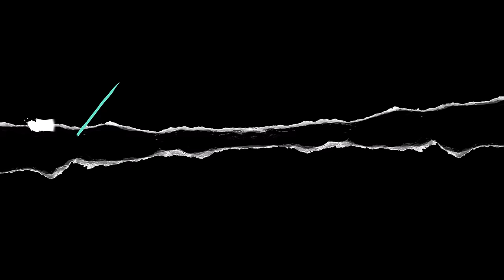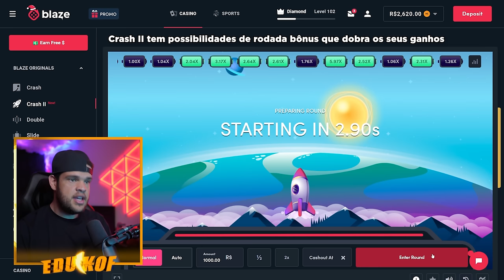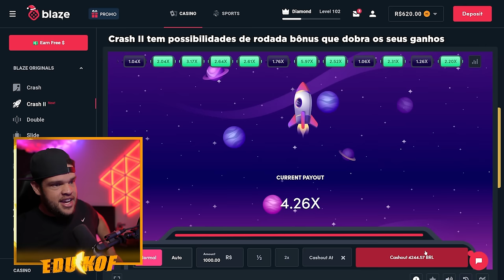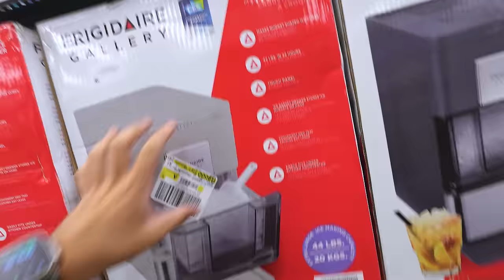VOCÊ NÃO IMAGINA O RESULTADO DOS EXAMES DELE ‹ EduKof ›